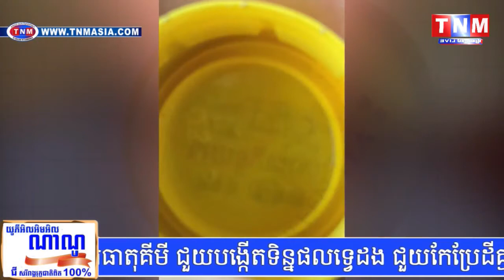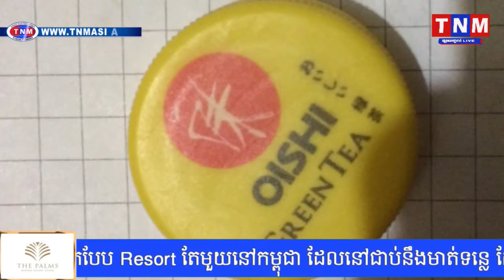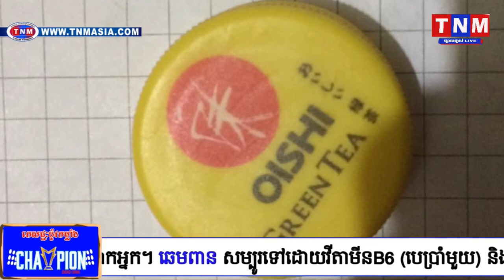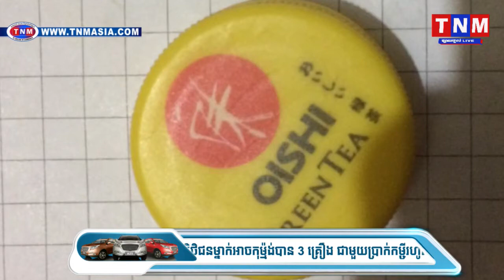រឿងត្រូវរង្វាន់ឡានពី Oishi ម្ចាស់រង្វាន់ពិតប្រាកដមិនមែនអ្នកបង្ហោះ facebook នោះទេ